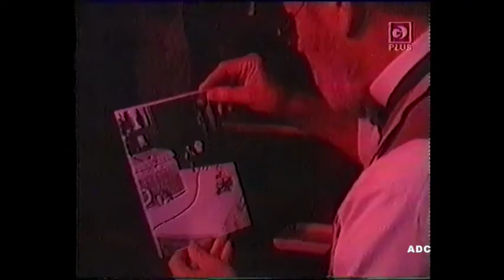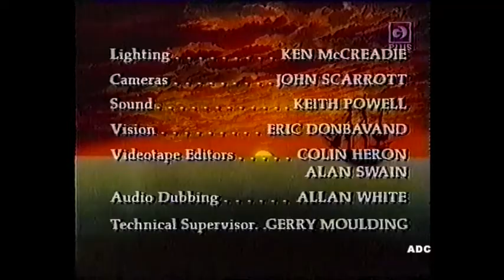The Return of the Antelope series 1 episode 1 Granada Production 1986 CITV